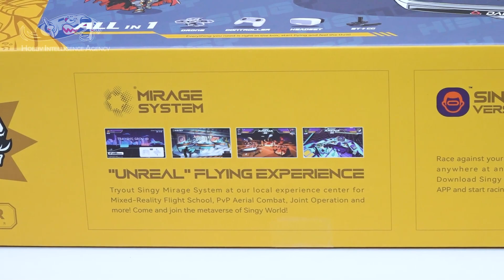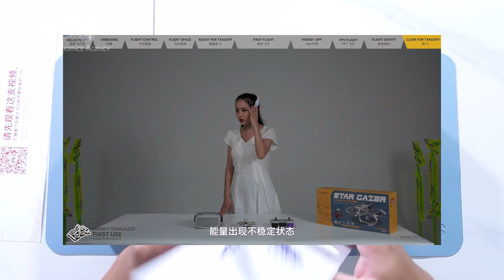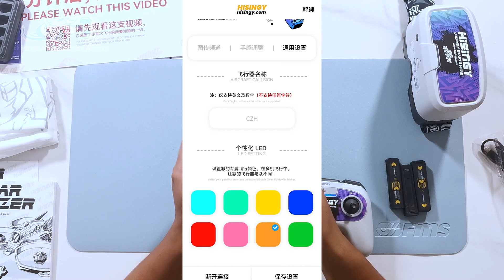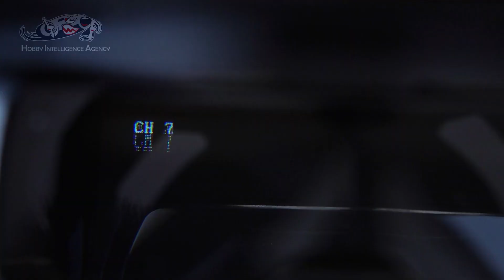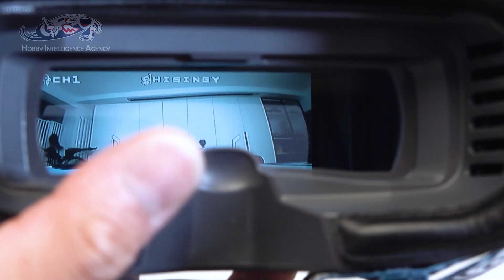NEW FPV DRONE UNBOX！HISINGY STARGAZER MINI DRONE RTF，星奇世界观星者新潮无人机开箱测评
Unbox evaluation of HISINGY mini FPV drone "Stargazer". The design of this crossover product is definitely the most innovative among all the products at present. The complete set is ready to fly, safe and stable, as well as APP assistance. The playability is too high, and it is forced to unlock the manual mode through 60 minutes of flight time. A lot of novice fried chicken risks. The price of more than 2,400 yuan is not groundless, and every dollar makes me feel that it is worth the money.
Brand: HISINGY
Model: STARGAZER
Set: RTF (with four batteries)

开箱测评星奇世界的新潮穿越机“观星者”。这套穿越机产品的设计绝对是现在所有产品里最新颖的，全套到手飞，安全稳定，还有APP辅助，可玩性太高了，而且这强制通过60分钟飞行时长来解锁手动模式，降低了很多新手的炸鸡风险。这两千四百多的售价也不是空穴来风，每一块钱都让我感觉花的挺值。
品牌：星奇世界
机型：STARGAZER观星者
套装：全套到手飞（带四块电池）